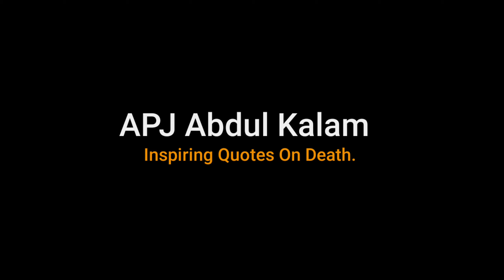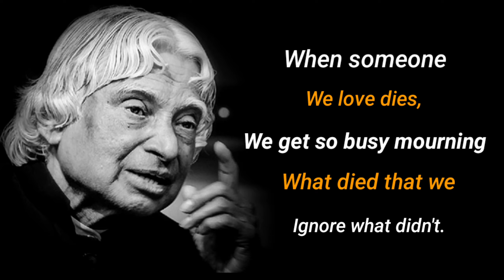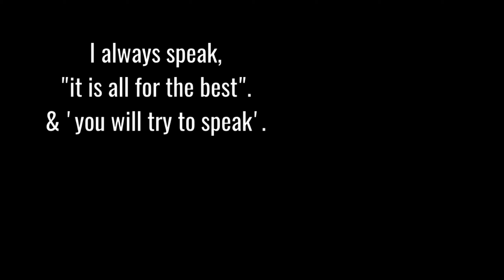Death Quotes That Will Bring Relief || Dr APJ Abdul kalam Sir || Inspiring Quotes || Life Quotes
Motivational Quotes.